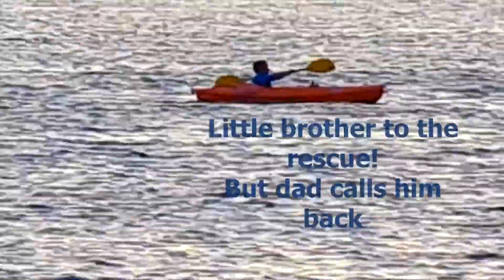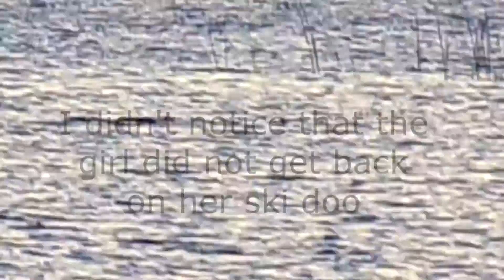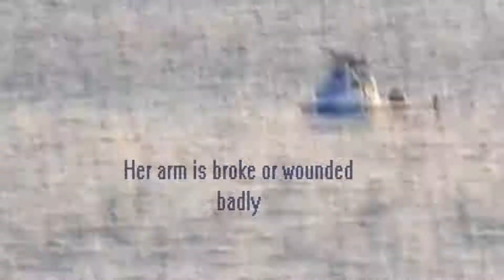Jet Ski Woe 6 30 2018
A girl falls off her Jet Ski and hurts her arm. Dad saves her.